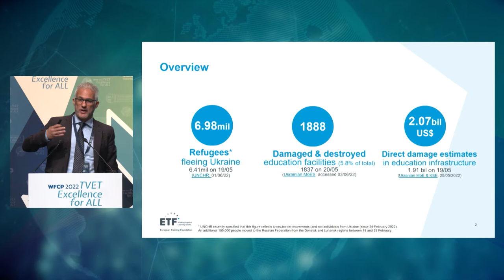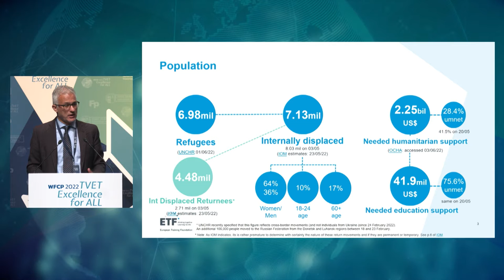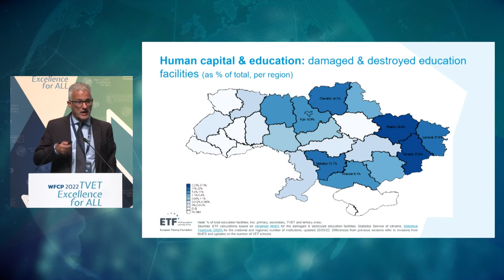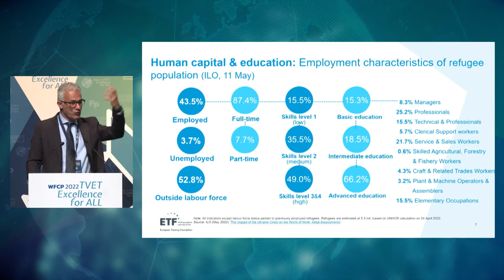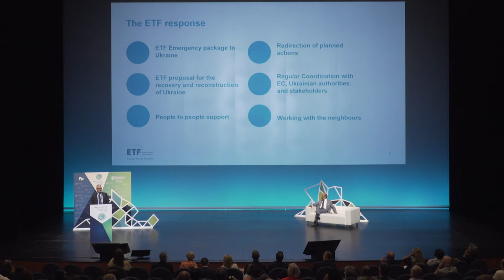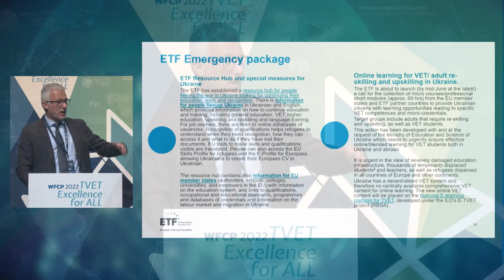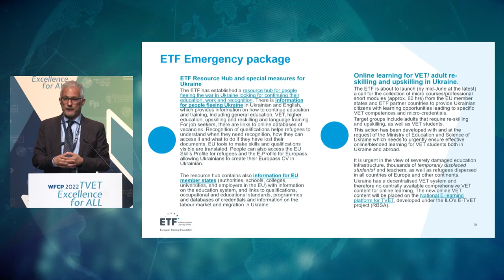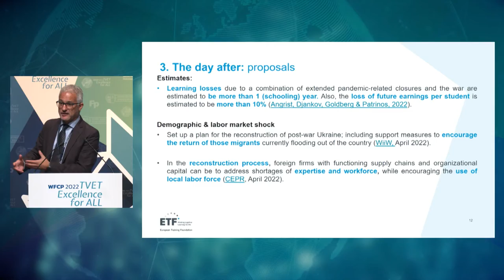Georgios Zisimos - Migration 2022/06/17